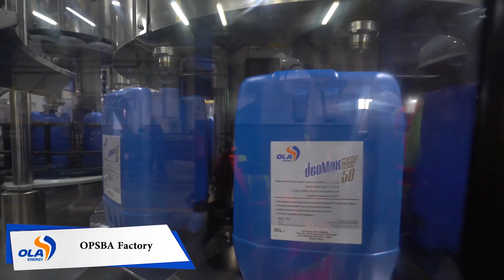ola Energy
Documentary Filming
Conferences
Fashion Shows
Grand Openings
Educational Events
Festivals
TV Ads
Video Clips
Weddings
Broadcasting Services
DVD Authoring
mina ramzy